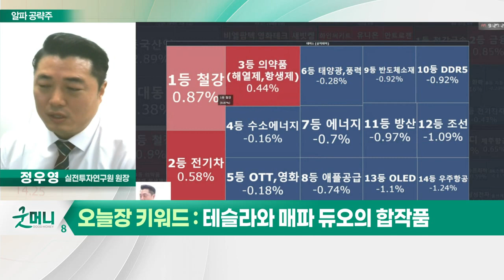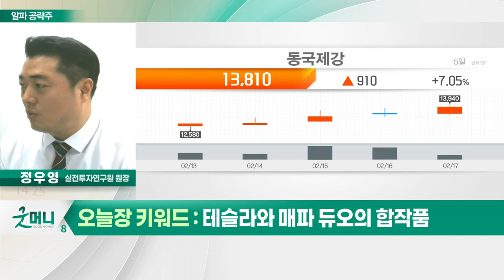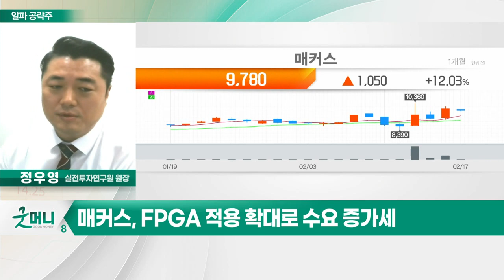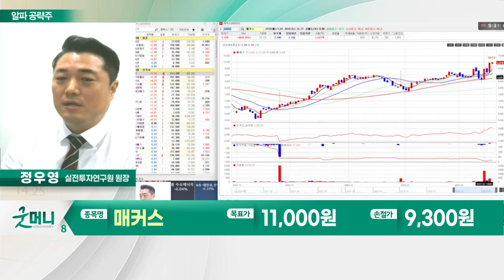매커스(093520)... FPGA 적용 확대로 수요 증가세_알파 공략주 (20230217)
# 테슬라와 매파 듀오의 합작품: 오늘장 키워드

매커스(093520)
- 비메모리 반도체 솔루션 업체
- FPGA 적용 확대로 수요 증가세
- 실적 사상 최고치 경신
- 영업 레버리지 효과로 수익률 개선 전망